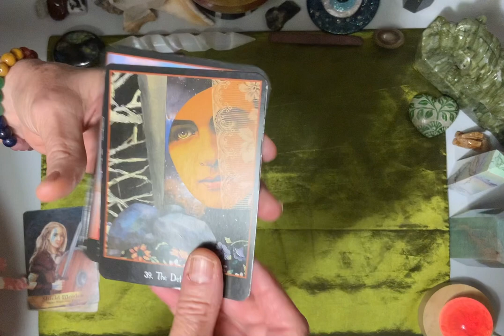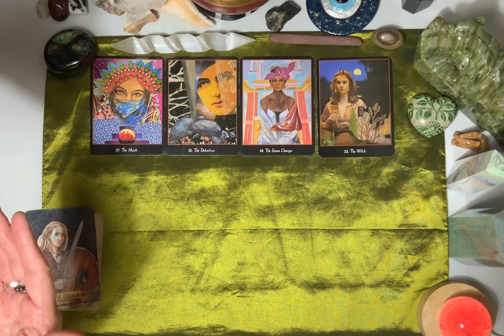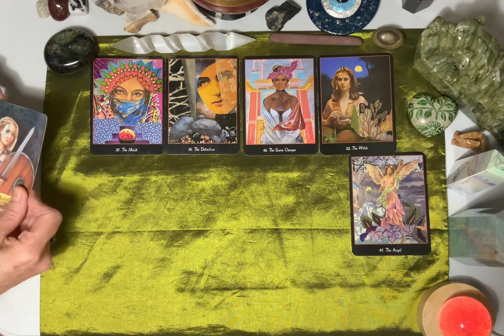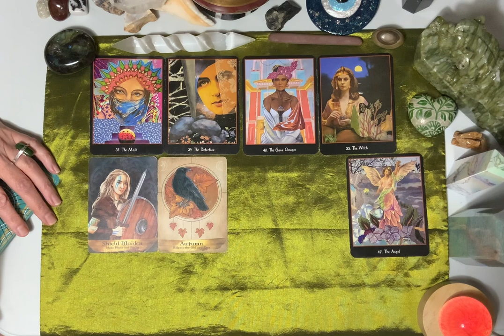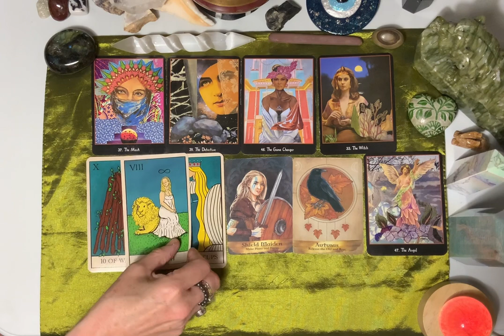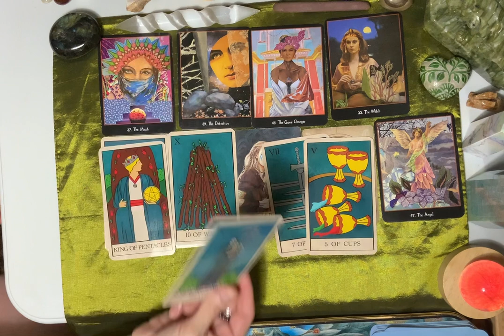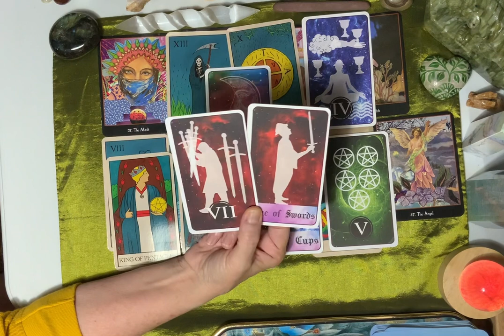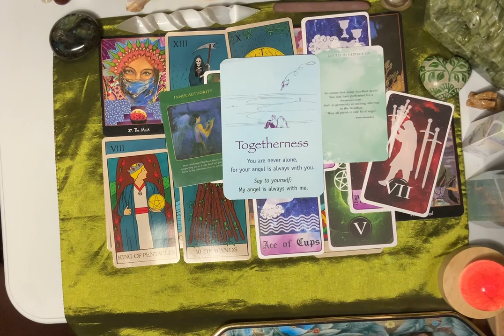9/9🤍🌕🤍🌕clarity collective Growth ~AMAzing❕✨👑✨@abundanceampt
🌟❕WELCOME❕In gratitude to Our loyal subscribers = a Special offering for the month of October ‘22 🌞 “3” Channel Subscribers will receive a FREE Private Consultation in November 🌞✨To be considered, please share this abundance affirmation as a comment in the comment section of this video:
♾✨🤍   “In gratitude, we grow in authentic abundance”   ♾🤍✨
✨❕Recipients = announced the first week of November ❕✨  @abundanceampt

ALSO ✨NOW✨For September & October - offering 9 appointments from Channel FAM Subscribers ONLY - please connect via email ~~~and make sure to write a short ‘hello’ so we know we received the email from a fellow human, and not a ‘bot.’
1 question reading, $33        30+ minute reading, $77

❤️ TO offer your card deck for use and promotion on this channel - please reach out via email, please add a short note at the top of the email - so we are connecting with a human, not a bot.

🌟New to the channel🌟Welcome Home❕SoulTribe/FAM😇
Please Enjoy 🥳these Collective Abundance offerings